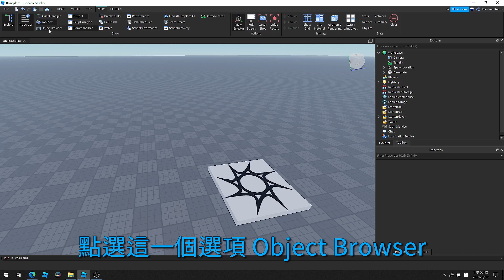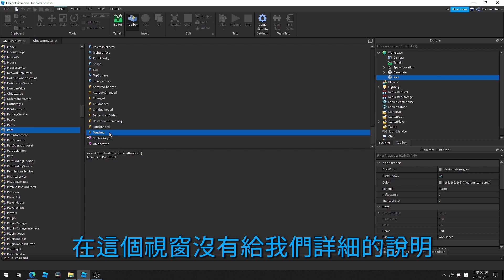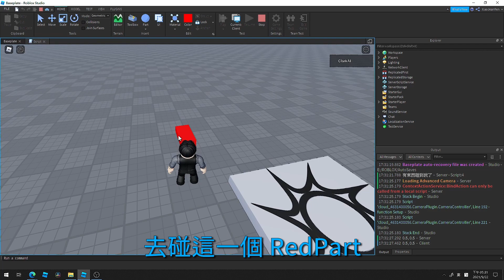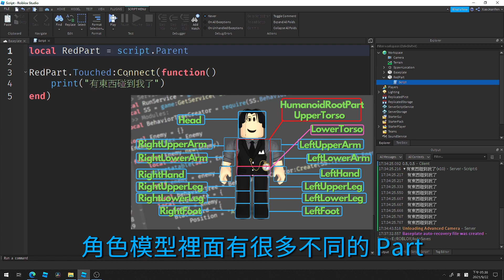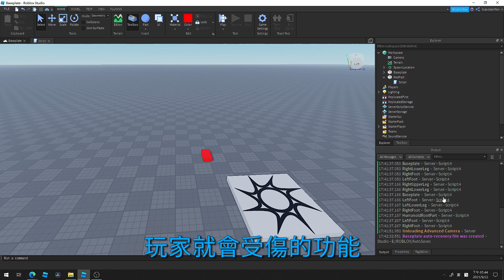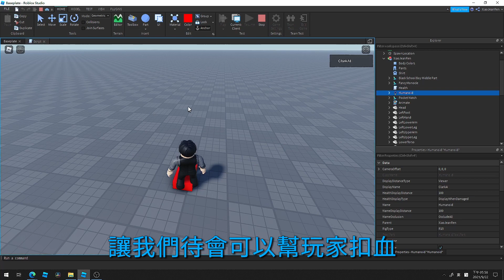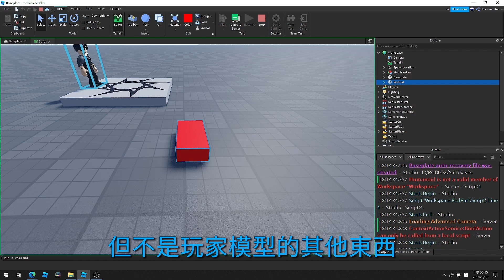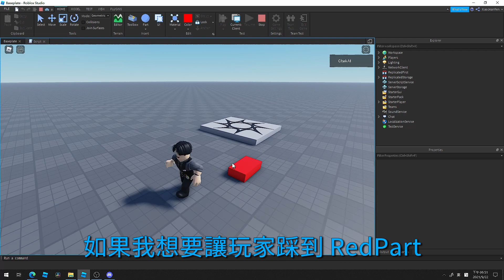學會 Events 事件將會大大改變你的 Roblox 遊戲！🧐🧐🧐 EP. 5 【Clark 克拉克 | Roblox Studio 中文遊戲開發教學】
今天這部影片，將說明如何使用 Events 事件，讓你在開發 Roblox 遊戲的時候，能夠看懂這些 Events 該如何使用，讓你的 Roblox 遊戲變的更有趣！

【時間表】
00:00 開頭
00:39 什麼是 Events 事件？
01:08 認識 Object Browser！
02:25 認識 Touched 這個 Event！
04:08 開始寫程式學習 Events！
07:50 學習取得 Events 給你的 Parameters 參數！
09:30 實作玩家碰觸 Part 扣除血量功能！
12:02 依靠紅字的錯誤來 Debug！
15:20 給觀眾們的作業 / 結尾